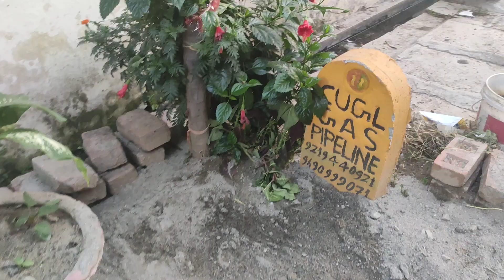କେତେ କାମ //juli. asish